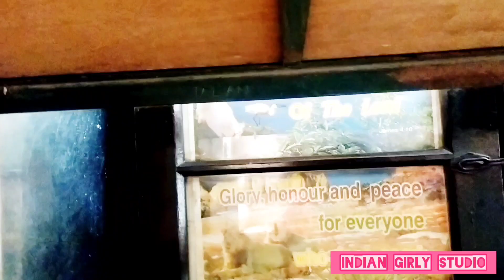Chickpet Bangalore | avinue road | Bangalore shopping| cheapest shopping